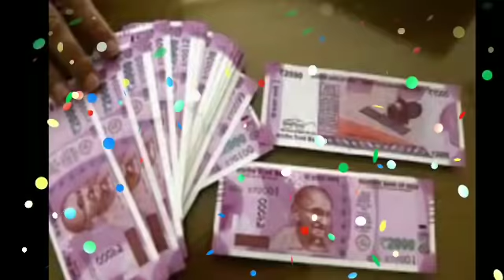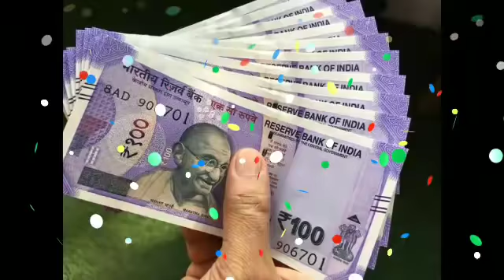मेष राशि 23 दिसंबर जैसी कर्णी वैसी भरणी सारा खेल खत्म | mesh rashi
मेष राशि 5, 6 और 7 दिसंबर जैसी कर्णी वैसी भरणी सारा खेल खत्म | mesh rashi